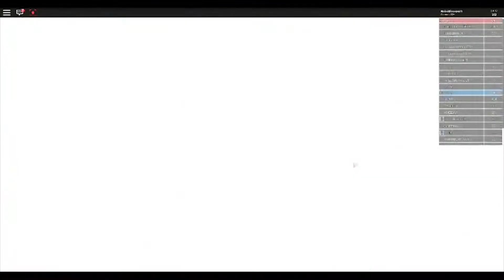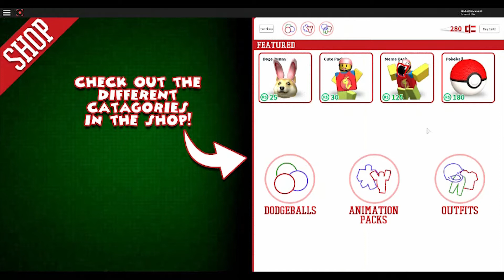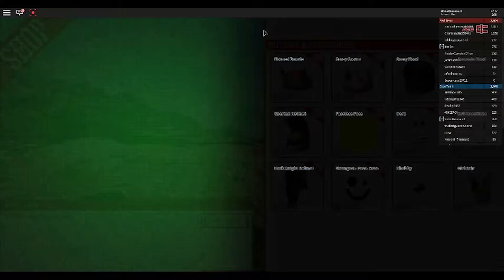Getting Beat at Dodgeball - Let's Play Roblox Dodgeball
What is Toy Pop? Toy Pop is a fun toy channel bursting at the seams with awesome toy unboxings with toys like LoL Surprise Dolls, Shopkins, Pikmi Pops, Minions, Teenage Mutant Ninja Turtles, Grossery Gang, Guardians of the Galaxy, Chubby Puppies, Stikbots, Num Noms and so, so, so much more!!! Toy Pop features everything from fun DIY videos you can do at home, toy and playset reviews, blind bag and blind box unboxings and most importantly; toys, toys, and more toys! Toy Pop loves imagination, toys, and play! We certainly do have the most fun! Learn and grow with us!